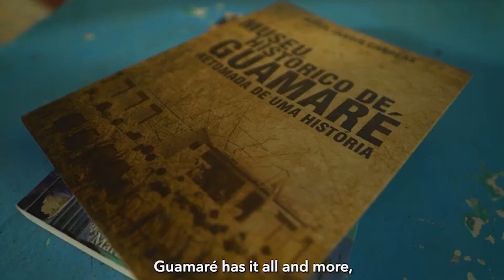Municípios juntos pelo Turismo | Guamaré (RN)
Créditos: Prefeitura de Guamaré (RN)
0:06 – 0:43 Trilha Sonora: Elite Alliance Music